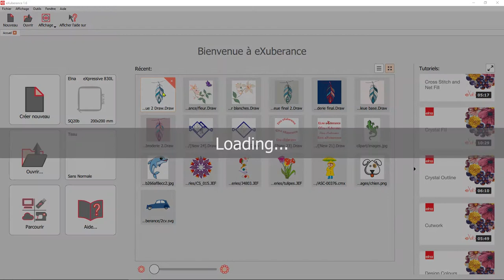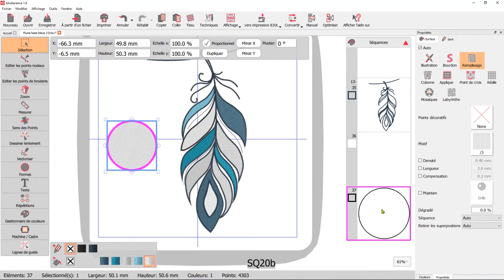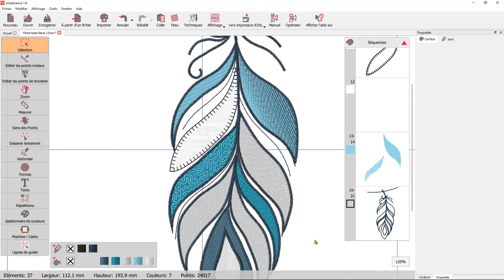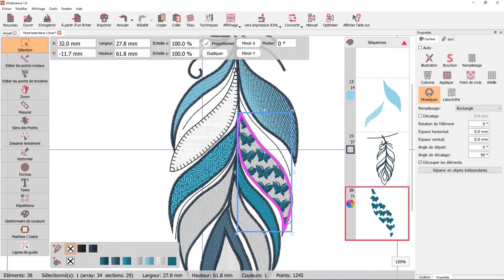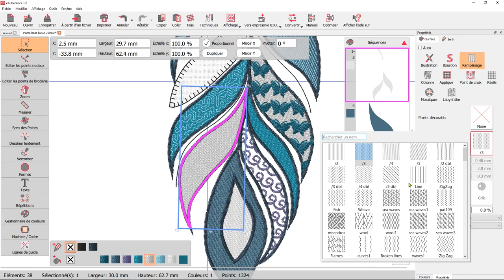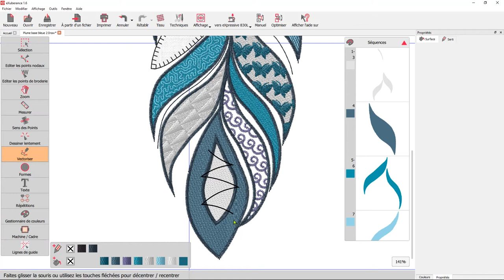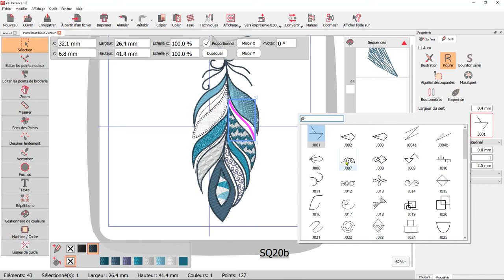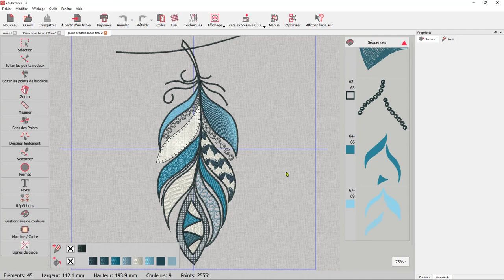Techniques pour une broderie créative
Technique pour une broderie créative avec le logiciel de broderie elna eXuberance